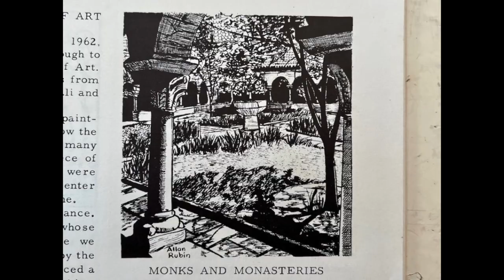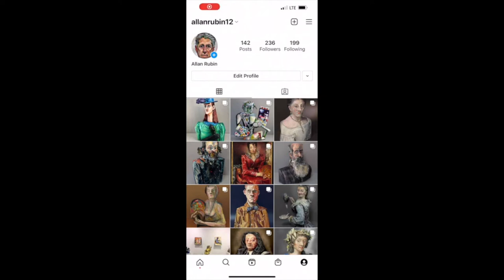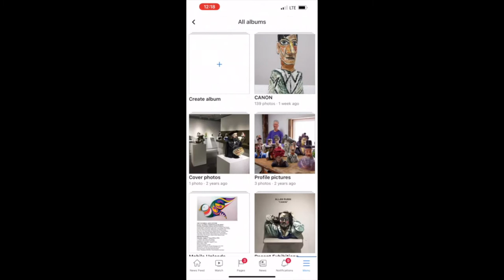2022 Scholastic Art Awards Ceremony 2-4-22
Please join us as we recognize the talents of young artists at the 2022 Hudson Valley Scholastic Arts Awards Ceremony.

Congratulations Award Recipients!